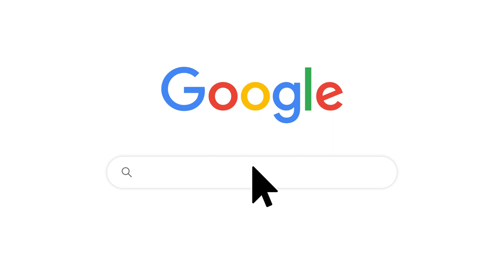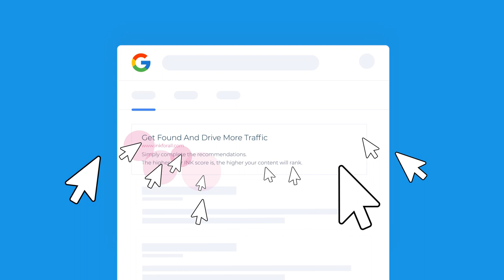INK for All - Communicate with Purpose - INK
Content that gets found, engages & convert.
* AI Writing Tools
* Paraphrasing
* AI Copywriting for SEO